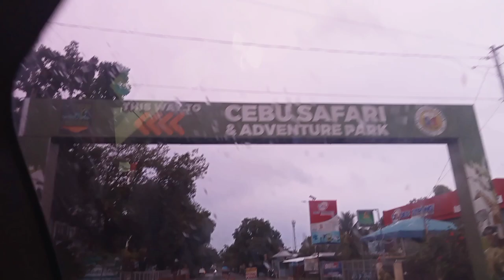Negosyong Patok para sayo. Honey Lynn BantresSupplier